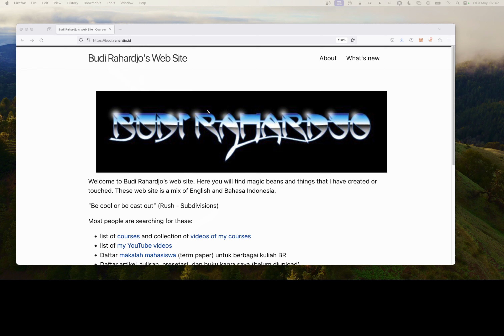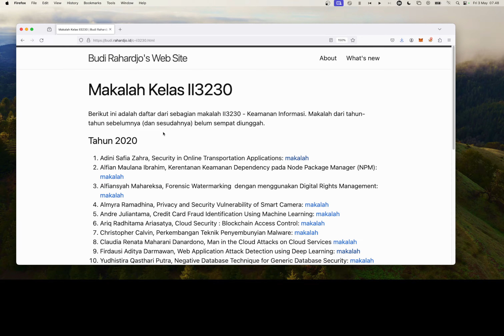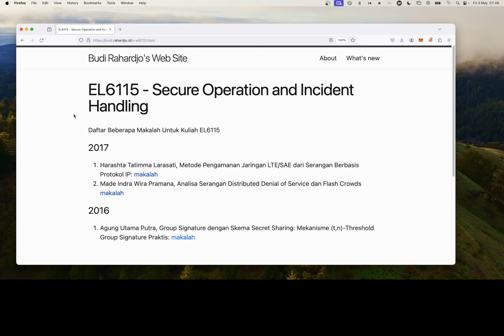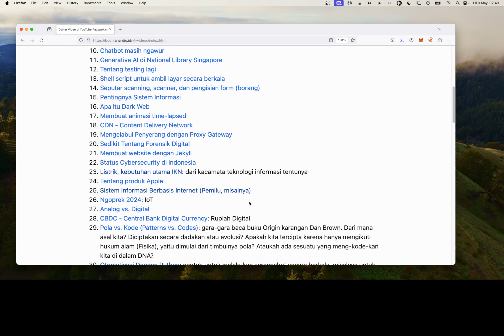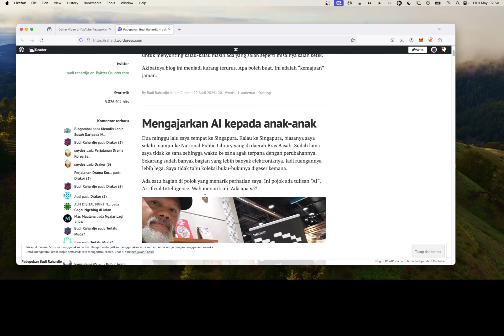update web budi.rahardjo.id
Ada banyak update di sana.

Web ini merupakan tempat saya menyimpan berbagai artifact digital saya (materi presentasi, kuliah, dll.). Semoga bermanfaat.